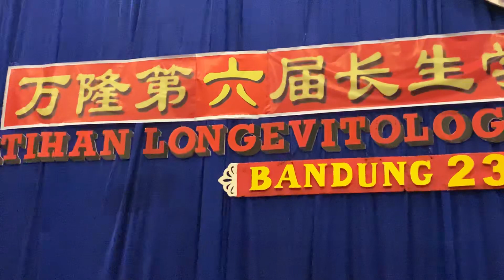TBC TULANG*（長生學見證系列）Longevitology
*TBC TULANG* (印尼语)
Setelah di rapi Longevitology, jadi tidak sakit.
2018年11月27日 印尼 萬隆